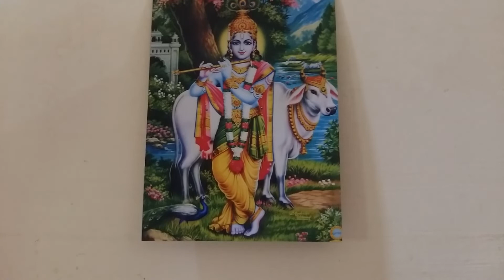கண்ணன் குழல் ஓசை...